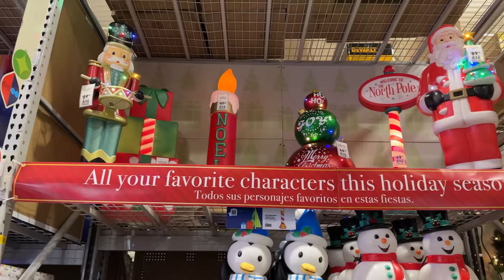SHOPPING FIASCO STORYTIME + NUTCRACKER HUNT WITH MOM | VLOG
Beachwaver hair tool